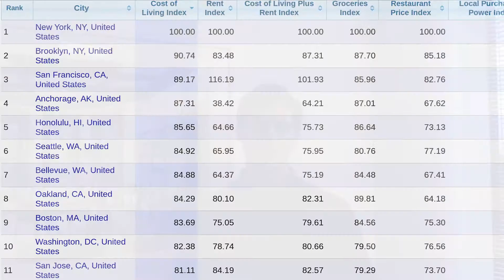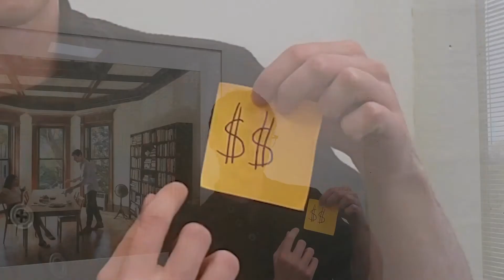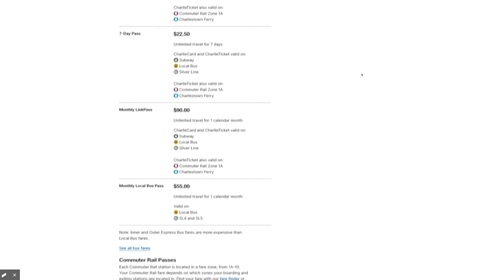What is the cost of living in Cambridge Massachusetts?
How much does it cost to live in Cambridge Massachusetts? There are many factors that contribute to these costs here and we cover health, transportation, utilities, and the biggest factor how much does it cost to buy a house in Cambridge Massachusetts.

📲 We have so many people contacting us who are moving here to Cambridge Massachusetts and we ABSOLUTELY love it! If you are moving or relocating here to Cambridge or the Greater Boston Area, we can make that transition so much easier on you!!